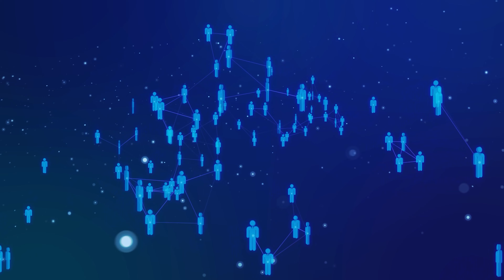Why You Should Pursue A Quantum Life (Part 2)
Show notes to know:
-The innate power that humans possess is often overlooked because people are too focused on chasing external goals.
-The history of pursuing a quantum life is based on the teachings of David Bohm, a quantum physicist, and Jidu Krishnamurti, a philosopher.
-The observer observed effect, which refers to how the act of observation changes the observed reality, is a core phenomenon in quantum physics.
-Bohm and Krishnamurti met in the 1950s and worked together to explore the differences between the observer and the observed.
-Internal disconnection between the two aspects of ourselves can lead to disadvantages and damages in our lives, including depression and paranoia. It can also contribute to societal problems and chaos.